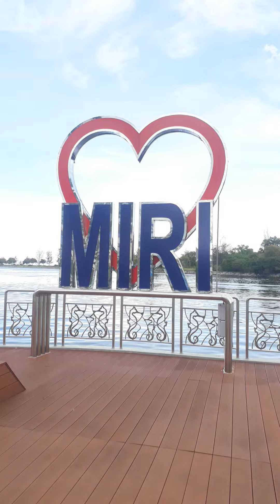Waterfront Miri Town